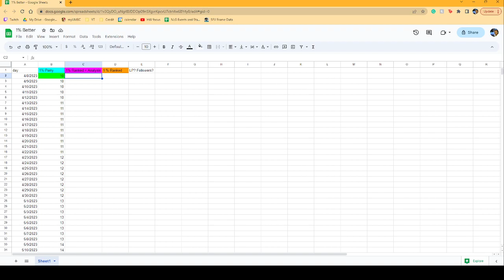1% Better : Parry Practice #13